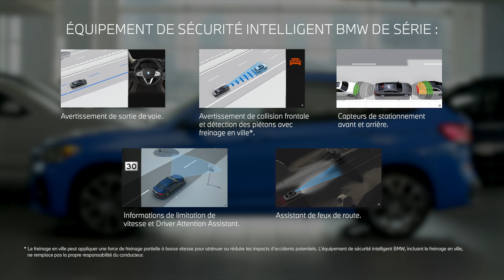La BMW X1